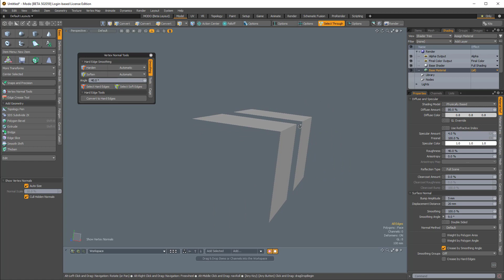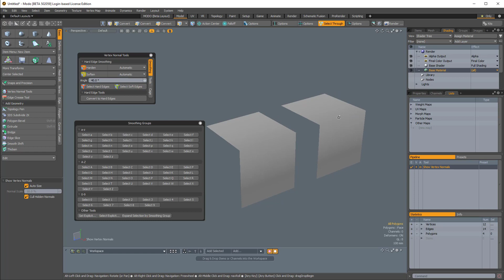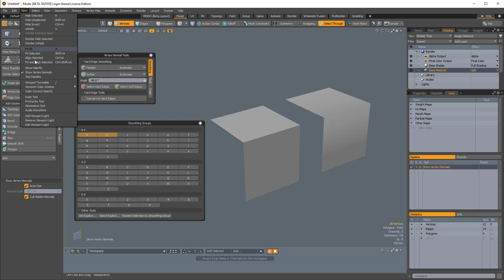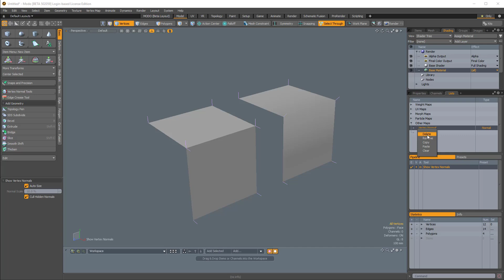Modo Answers - Viewing Vertex Normals in Modo 12.1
In this video, we'll learn how to create a vertex normal map for a mesh, which will allow us to view it's vertex normals.